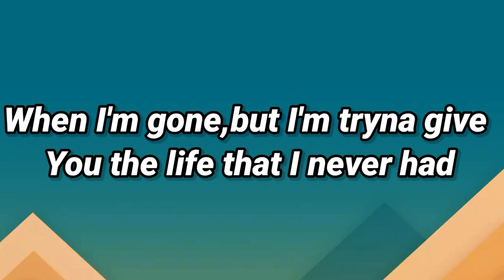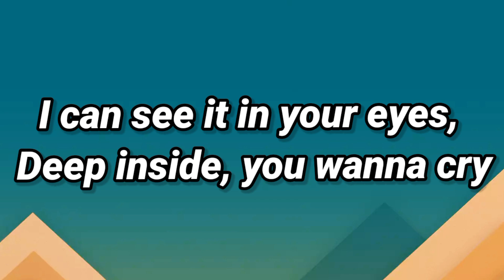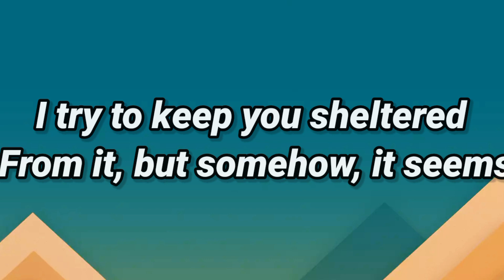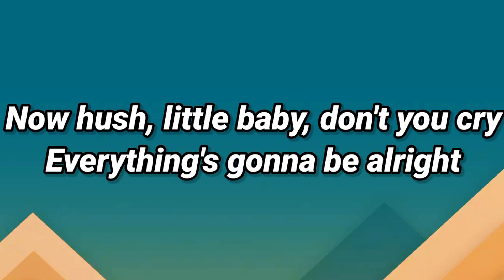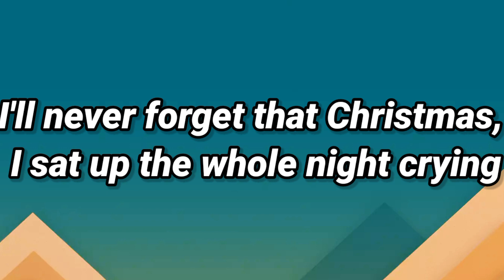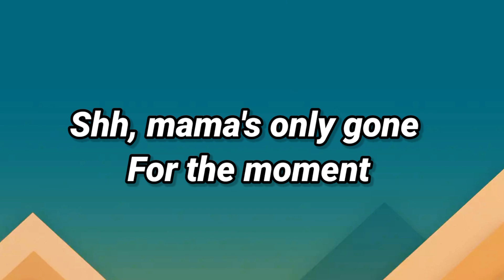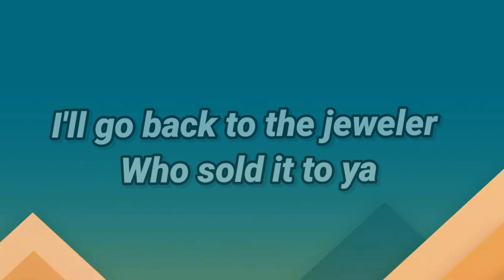Eminem - Mockingbird (Lyrics)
Lyrics:

[Intro]
Yeah

Eminem